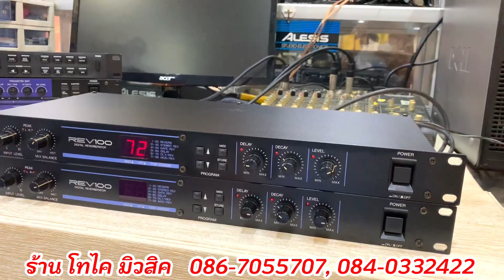Yamaha REV100 เอฟเฟคไมค์ร้อง นำเข้าสวยงามจากญี่ปุ่น หาเครื่องดนตรีของแท้คิดถึงโทไค มิวสิค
เอฟเฟ็กต์ไมค์ เอฟเฟ็กต์เสียงร้องยอดฮิต ชอบรุ่นกลาง ปรับแต่งสบาย ใคร ๆ ก็เล่นเป็นกันได้ รีเวิร์บนุ่มกังวาล ชัดเจน แต่งเสียงร้องได้หลากหลาย ทั้งเพลงไทยลูกกรุง ลูกทุ่ง สตริง สากล จังหวะเร็ว หรือช้า ครอบคลุมหมด ช่วยให้สนุก และมีความสุขกับการร้องไม่อายใคร (แถมอะแด้ปเตอร์ และคู่มือไทย และอังกฤษ)

✅ Yamaha  REV100 = 9500

ขายแต่ของยามาฮ่าแท้ และนำเข้าจากญี่ปุ่นเท่านั้น (made in Japan) ทุกตัวผลิตที่ญี่ปุ่น

📱โทร/แอดไลน์ : 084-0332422, 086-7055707
📱ไลน์ไอดี : ratijapan

📌 เปิด : จันทร์-เสาร์ 11:00-18:00 (ปิดวันอาทิตย์)